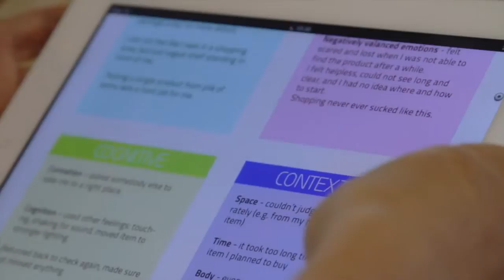MSc in Engineering - Product Development and Innovation